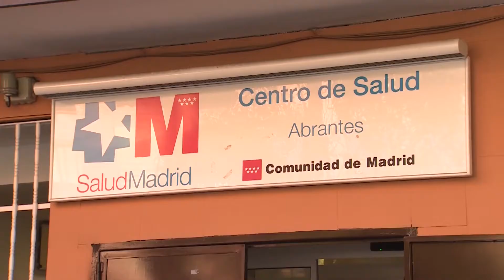CAM restringe la movilidad en seis distritos de la capital y otros municipios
La Comunidad de Madrid restringirá desde este lunes la movilidad en 37 zonas básicas de salud, que se encuentran en seis distritos de la capital (Carabanchel, Usera, Villaverde, Villa de Vallecas, Puente de Vallecas y Ciudad Lineal) y en otros siete municipios de la región (Fuenlabrada, Humanes, Moraleja de Enmedio, Parla, Getafe, San Sebastián de los Reyes y Alcobendas).

(Fuente: Europa Press/c. de Madrid)